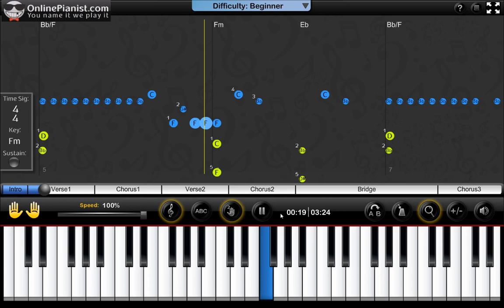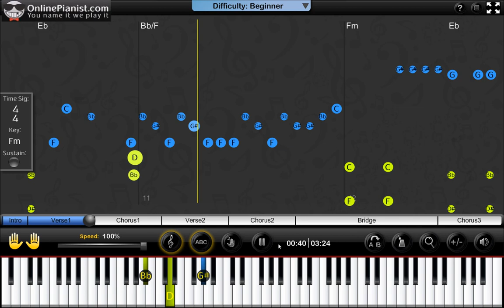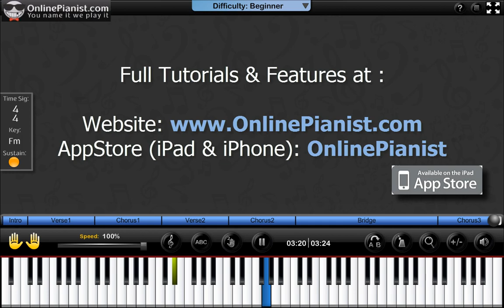How to play Blue Jeans by Lana Del Rey - Piano Tutorial & Sheets (Easy & Advanced)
Learn how to play Blue Jeans by Lana Del Rey (Born To Die Album) on the piano with the only animated piano tutorial online!

Beginner & Intermediate versions available on our App & Website!!

Full piano lesson with personal adjustment of the player's features